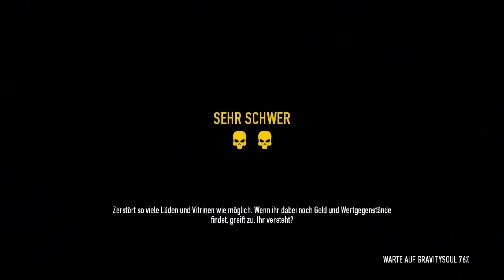PL@yROom Neuer Kanal auf Youtube Let's PL@y Payday 2 Folge 01 German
PL@yROom
Neuer Kanal auf Youtube
Let's PL@y Payday2 Hans & Rob

Let's PL@y: Multiplayer Payday2

Amazon.de
mmoga.de
usw.

Your PL@yROom